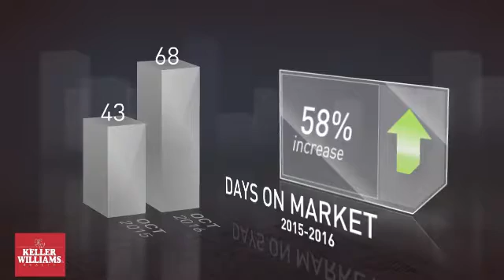Inglewood October 2016 Real Estate Market Update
Real Estate local market update for Inglewood, California in October 2016.